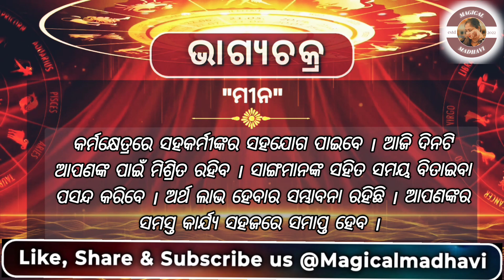କେଉଁ ରାଶିର ହେବ ,ଭାଗ୍ଯ ପରିବର୍ତ୍ତନ? 🙏 (15 DEC 2023)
ଆପଣଙ୍କ ଦିନ ଆଜି କିପରି କଟିବ। 🙏